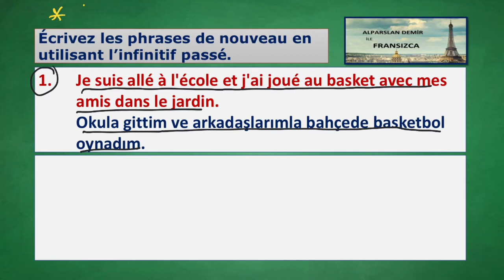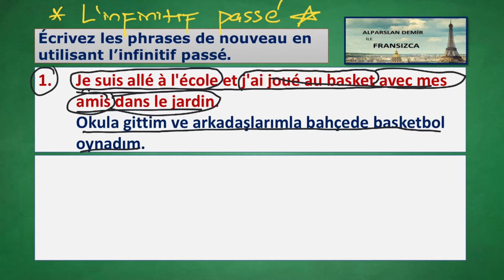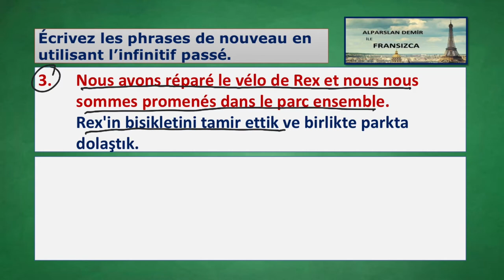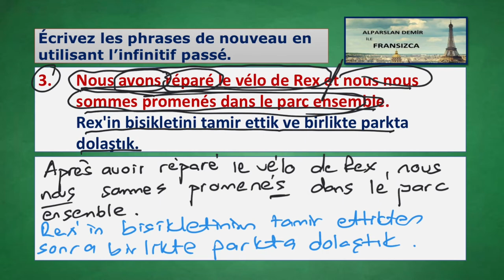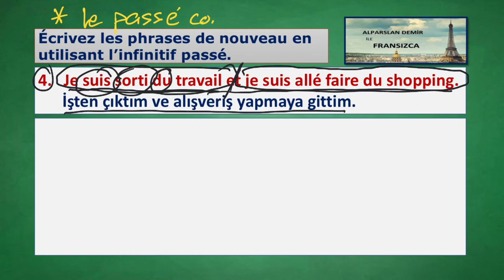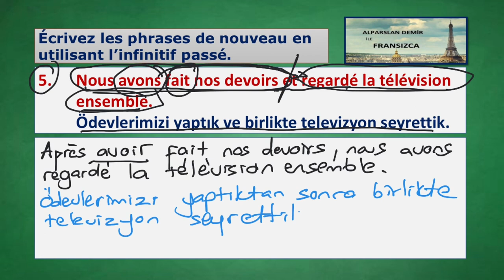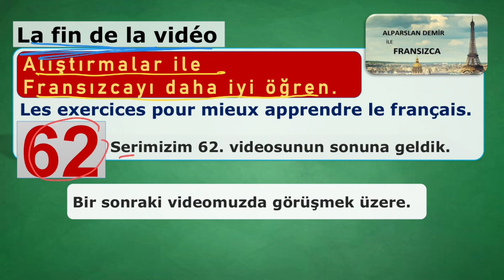62. ALIŞTIRMALAR İLE FRANSIZCAYI DAHA İYİ ÖĞREN.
ALIŞTIRMALAR İLE FRANSIZCAYI DAHA İYİ ÖĞREN
Serimizin 62. videosuyla karşınızdayım. Bu videoda verilen cümleleri  Geçmişte Öncelik Sonralık Belirtme Zamanı yani L'İnfinitif passé ile tekrar yazıyoruz ve cümlelerin tercümesini yapıyoruz. Daha önce çalıştığımız bu önemli konuyu pratik bir şekilde tekrar ediyoruz. Hem cümle çözümlemesi hem de farklı konulara göndermeler yaparak dilbilgisi çalışıyoruz, tekrar yapıyoruz.